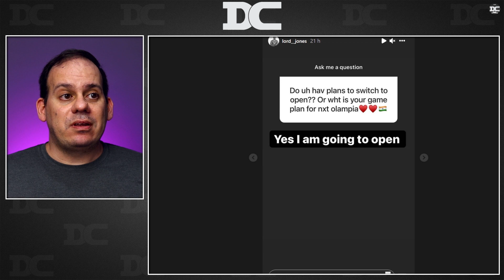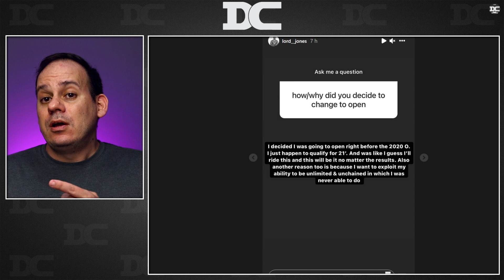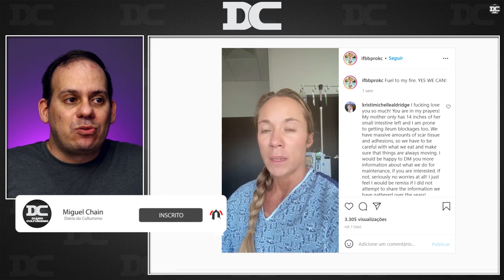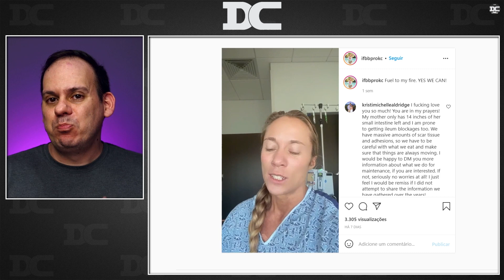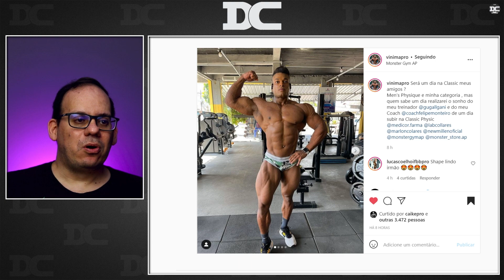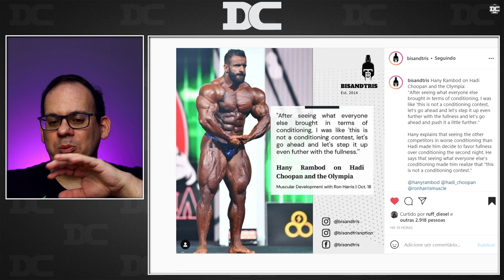Hadi Choopan diferente em 2022? + Bryan Jones na open + Vini Mateus + Atleta abandona Olympia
Content:
00:00 - Bryan Jones
01:46 - Atleta quase morreu
05:13 - Vini Mateus
05:59 - Hadi Choopan